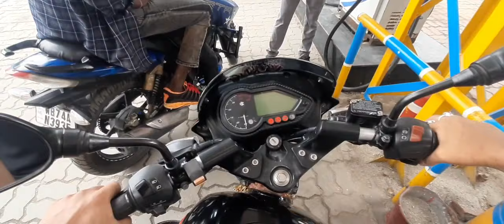Fun time with friends ||moto vlog 😎😎😎😎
Thulung home saty #